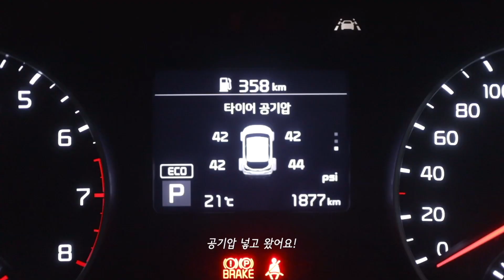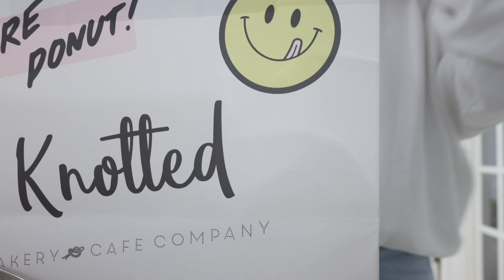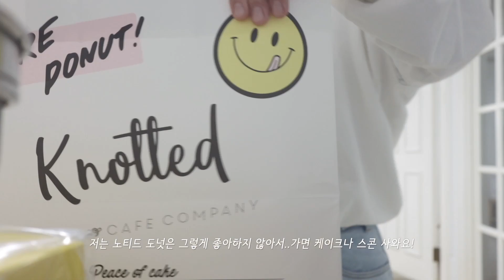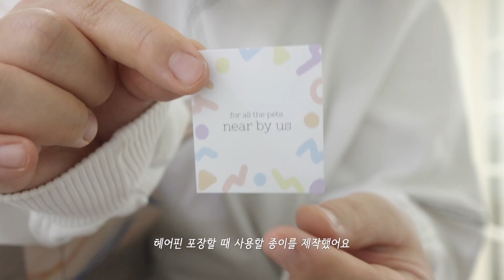차에서 같이 수다떠실래요?🚗 일상 브이로그, 새로운 이불 언박싱🌸 | iamhyeni vlog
요즘 영상을 평일에 찍고 주말에 편집해서 올리고 있어서 아주 따끈따끈(?)한 영상이랍니다🤣
요즘 오프라인 케이펫 준비랑 제품 준비하느라 정신이 없어서 일상이 다 일하는 것 밖에 없어서 재미 없으려나 걱정되네염🥲
이번주 내내 우비 때문에 정신이 없고,,속상한 일들도 많아서 좀 울적 했지만,, 저는 우울한 것들은 오래 안고 가는 성격이 아니거든여..
단순해서 금방 까먹는답니다! (몽총)
늘 언니랑 같이 있어서 혼자 있는 시간이 많이 없는데 혼자 운전하는 시간을 틈타 오랜만에 카메라 앞에서 수다도 떨어 봤슴돠..
영상에서 말했던 것 처럼 다음 주에는 일 때문에 편집할 시간이 없어 영상 업로드가 어려울 것 같아요!
양해해주셔서 감사합니다🤍

그럼 오늘도 편안하게 봐주시고 다음 영상은 다다음주에 올라올거에요! 그럼 우리 6월에 다시 만나요🤍
안녕